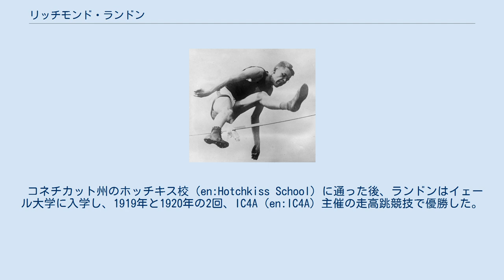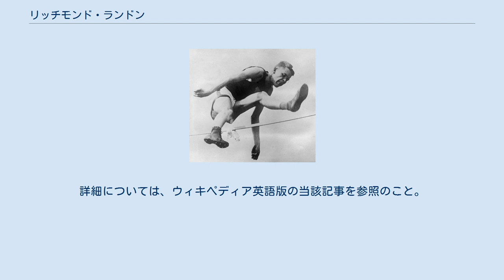リッチモンド・ランドン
リッチモンド・ランドン（Richmond Wilcox "Dick" Landon、1898年11月20日 - 1971年6月13日）は、アメリカ合衆国の陸上競技選手である。
 彼は、1920年に開催されたアントワープオリンピックに参加して、走高跳で金メダルを獲得した。
 リッチモンド・ランドンは、1898年にコネチカット州サリスバリーで生まれた。
 コネチカット州のホッチキス校（en:Hotchkiss School）に通った後、ランドンはイェール大学に入学し、1919年と1920年の2回、IC4A（en:IC4A）主催の走高跳競技で優勝した。
1920年のアマチュア運動連合（AAU）主催の競技会では、彼は2位に終わったが、アントワープオリンピックでは当時のオリンピック記録を更新して金メダルを獲得した。
 なお、ランドンはアントワープへ向かう船上で、同じくアメリカ合衆国のオリンピック飛込競技代表として選ばれていたアリス・ロード（en:Alice Lord (diver)、1902年2月4日 - 2000年7月13日）と出逢い、1922年に結婚している。
 ^ アリス・ロードはこの大会で、10m高飛び込み競技に参加した。
2組に分けて行われた予選1組で7位となり、決勝進出を逃している。
詳細については、ウィキペディア英語版の当該記事を参照のこと。